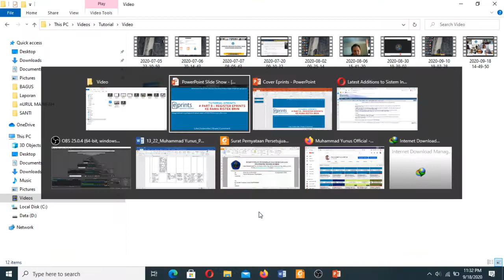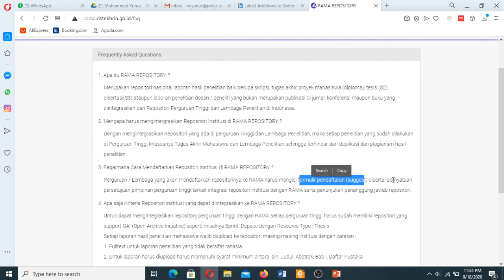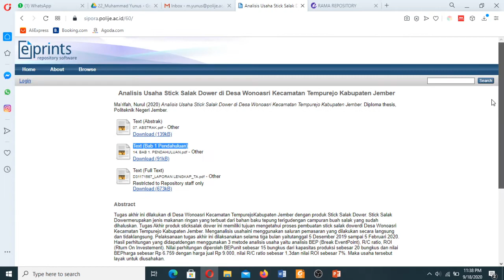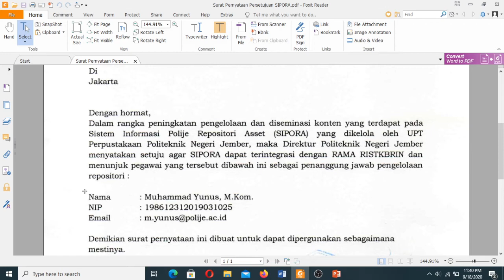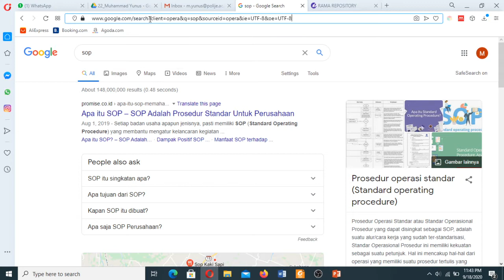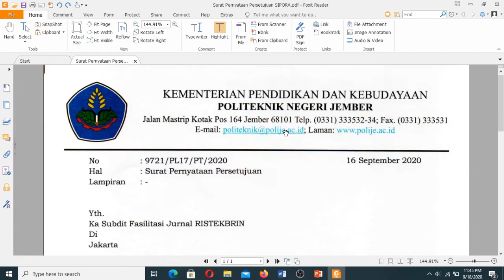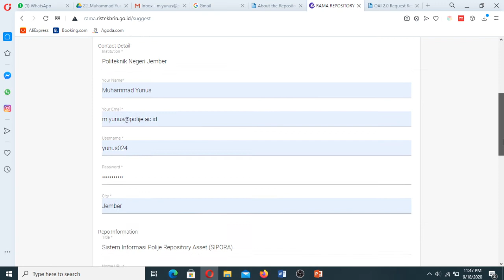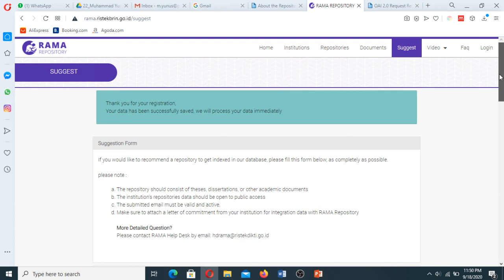Tutorial Eprints#Part 8 - Register ke RAMA RISTEKBRIN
Membahas cara Register Eprints Repository ke RAMA RISTEKBRIN. Video Ini merupakan dokumentasi salah satu kegiatan dalam aktualisasi LATSAR CPNS Golongan 3 2020. Semoga bermanfaat.